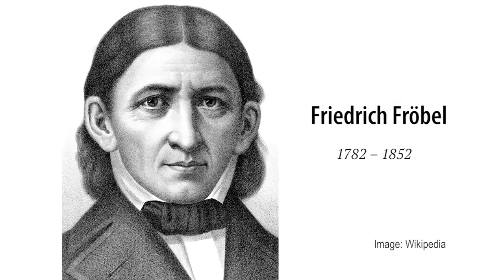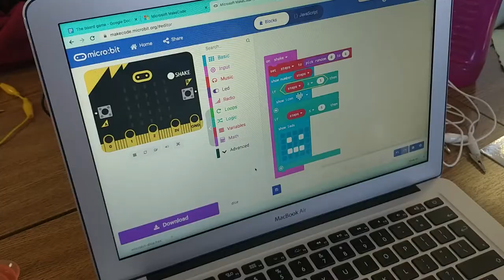ICWG Makerspace Ireland - Alexandra College